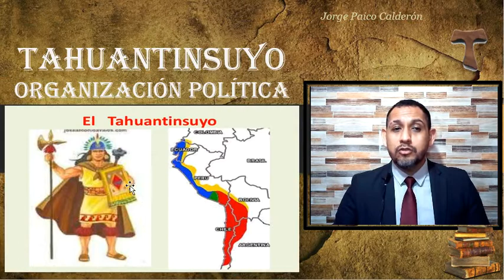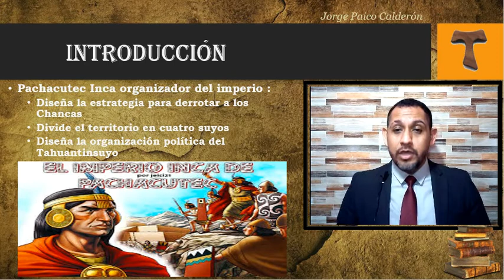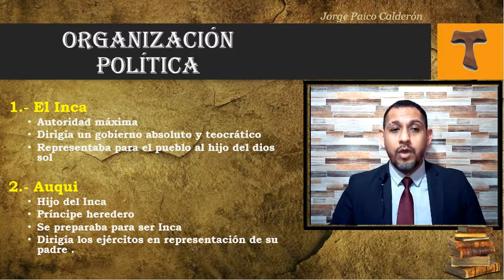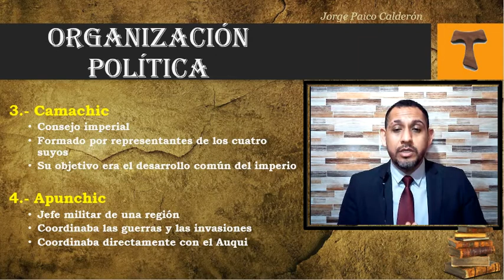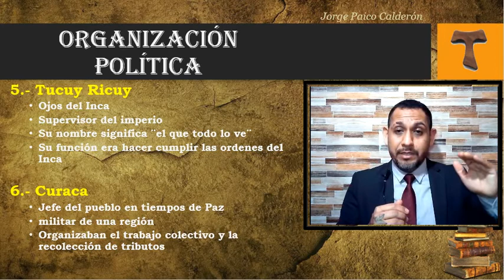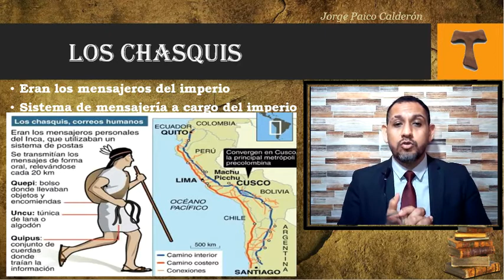Organización Política del Tahuantinsuyo